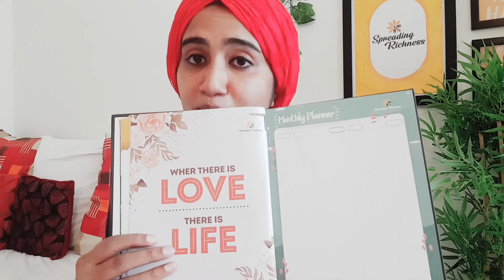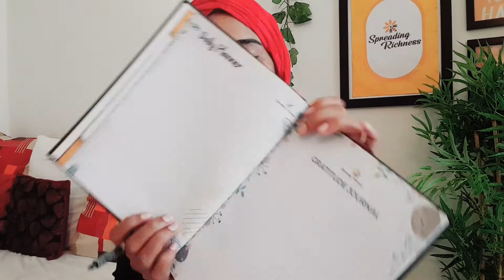Set your goals | Spreading Richness